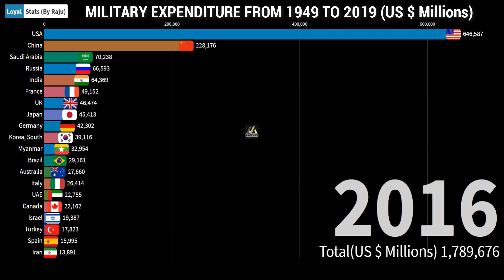Military Expenditure- Top 15 Countries Military Expenditure (Updated Data June 2020)- by Loyal stats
This is an effort to provide all countries military expenditure/spending related information regarding the Military budget from 1949 to 2019 (All countries) yearly growth quantities and description exclusively presenting by loyal stats.

Start your 30-day Audible trial, get 2 free audio-books
It's time to start listening!
Great books, performed by great narrators:

👉Amazon Prime:
FREE fast delivery, videos, music & more
One simple membership, many benefits. Join now.
Unlimited streaming
Latest & exclusive Bollywood and Hollywood blockbusters
Exclusive deals & offers for members only
Tens of millions of songs, ad-free
FREE in-game content on popular mobile games
Earn unlimited 5% reward points
Read anywhere, anytime and for free
3 months of Prime: ₹329
Prime yearly: ₹999

👉Audible Paid Membership Plan

👉Amazon Business

       This video is for education, awareness and informative purposes only.

Military expenditure
Loyal stats
Military budget
India military budget
Military budget all countries from 1949 to 2020
Hightest military budget by country
World military budget 2020
# USA military budget
Top 15 military expenditure countries
Top 10 military expenditure countries
Military spending
Top 15 Military spending
Top 10 Military spending